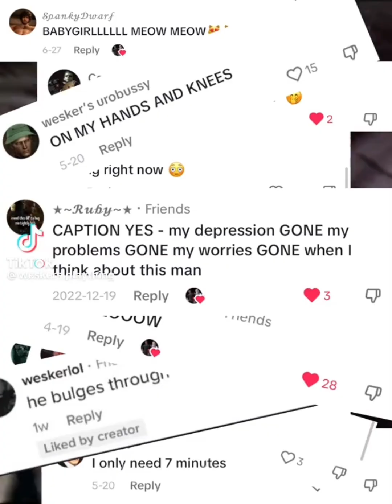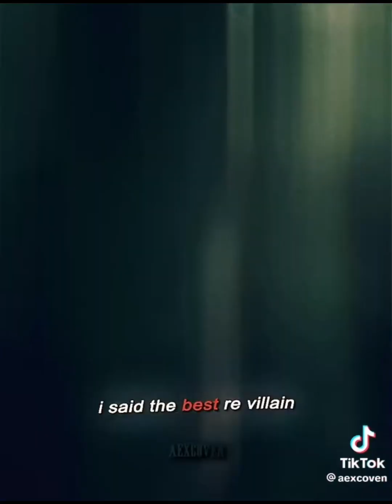albert wesker edit compilation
requested by @♥Cupid hearts♥

SOME EDITS MAY BE ACCIDENTALLY DUPLICATED

STAY SAFE

ENJOY THESE EDITS